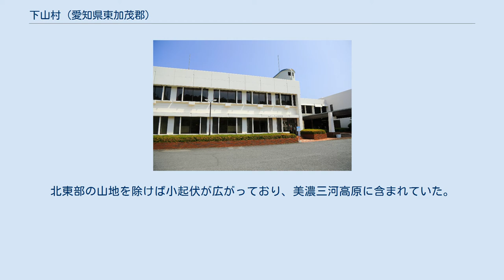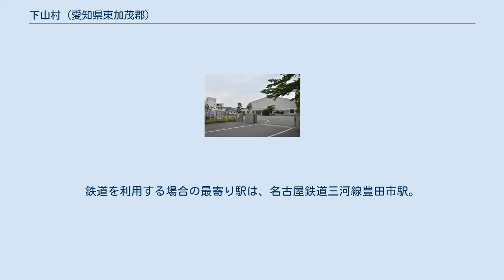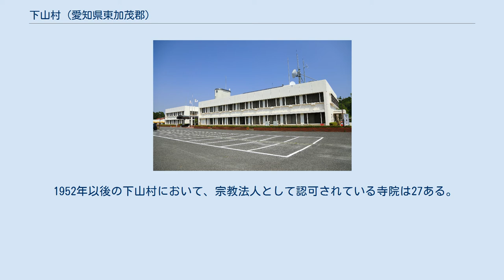下山村 (愛知県東加茂郡)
下山村（しもやまむら）は、かつて愛知県東加茂郡にあった村。
 2005年（平成17年）4月1日、西加茂郡藤岡町・西加茂郡小原村・東加茂郡足助町・東加茂郡旭町・東加茂郡稲武町とともに豊田市へ編入された。
 愛知県のほぼ中央に位置していた。
北東部の山地を除けば小起伏が広がっており、美濃三河高原に含まれていた。
集落は小規模な平坦地に点在していた。
1889年から1956年には東加茂郡に隣接する額田郡にも同名の下山村があり、東加茂郡下山村と額田郡下山村は隣接していた。
 下山村の「閉村之碑」 江戸時代、町域のうち旧加茂郡は旗本・寺社領、旧額田郡は岡崎藩および旗本・寺社領であった。
 出典は『下山村史 通史Ⅱ』 下山村立下山中学校 下山村立大沼小学校 下山村に高校は存在しなかった。
 下山村が豊田市に編入された後の2006年（平成18年）4月、阿蔵小学校・三巴小学校・田平沢小学校・和合小学校・羽布小学校（2003年に先行して廃校）が統合され、豊田市立巴ヶ丘小学校が開校した。
 村内を通る鉄道路線は存在しない。
鉄道を利用する場合の最寄り駅は、名古屋鉄道三河線豊田市駅。
 下山村道路元標 下山村境標識（カントリーサイン） 2002年（平成14年）時点で下山村には宗教法人として認可されている寺院が21あり、宗派別の内訳は浄土真宗が9、曹洞宗が6、浄土宗が4、臨済宗が2だった。
このほかに、宗教法人として登録されていない堂宇が約60あった。
曹洞宗や臨済宗などの禅宗寺院は下山村の東部に集中しており、浄土宗や浄土真宗などの浄土系統の寺院は下山村の西部に集中していた。
 1952年以後の下山村において、宗教法人として認可されている寺院は27ある。
和合の神明神社の社格は旧郷社であり、その他に指定村社が7、さらに村社や無格社があった。